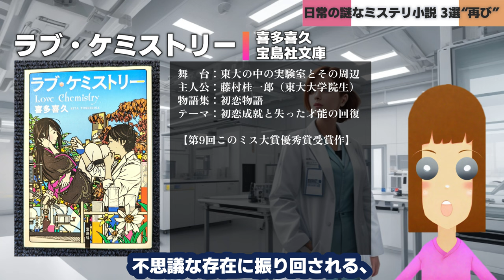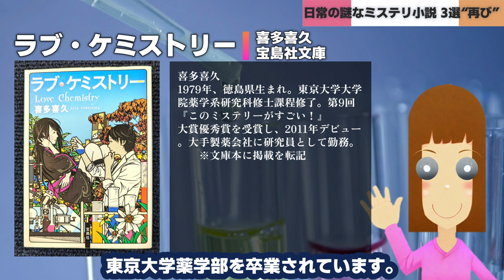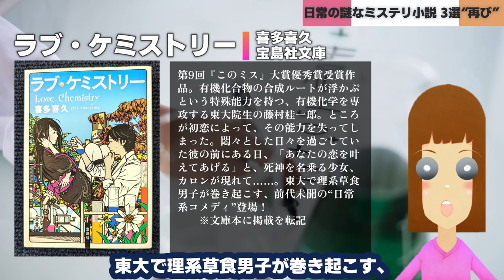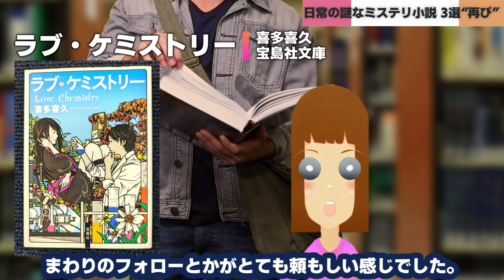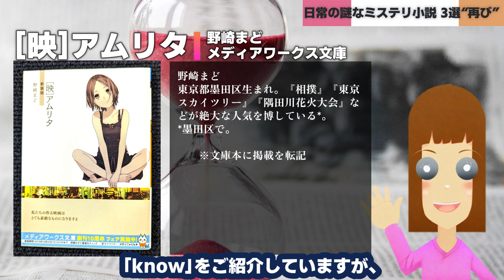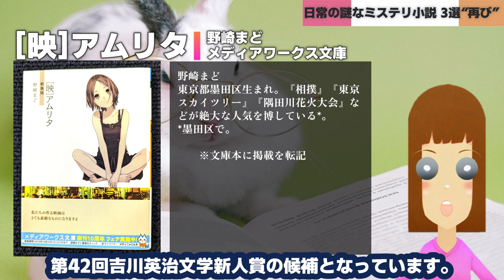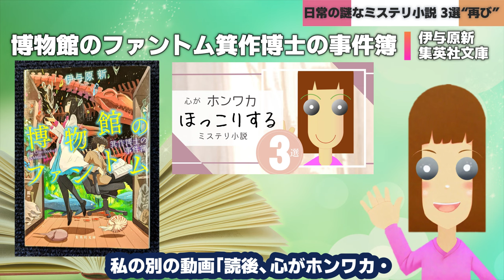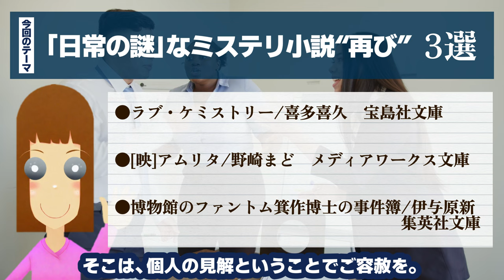日常の謎なミステリ３選“再び”【ミステリ小説ご紹介チャンネル】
色々なテーマを設定して、そのテーマごとに厳選したミステリ小説をご紹介しま:す。今回は、日常の謎なミステリ3選“再び”です。

目次
00:00 テーマ
01:35 ラブ・ケミストリー/喜多喜久
05:11 [映]アムリタ/野崎まど
08:46 博物館のファントム箕作博士の事件簿/伊与原新
13:28 おわりに

ご紹介した作品のリンクを張っておきます。このリンクはアマゾンでの購入となります。私は亜マゾな阻止エイトプログラムに参加しております。
1.ラブ・ケミストリー/喜多喜久　宝島社文庫（Kindle版あり）
2.[映]アムリタ/野崎まど　メディアワークス文庫（Kindle版：無料あり）
3.博物館のファントム箕作博士の事件簿/伊与原新　集英社文庫（Kindle版あり）

なお、この動画は以下のソフト・素材をお借りして作られています。